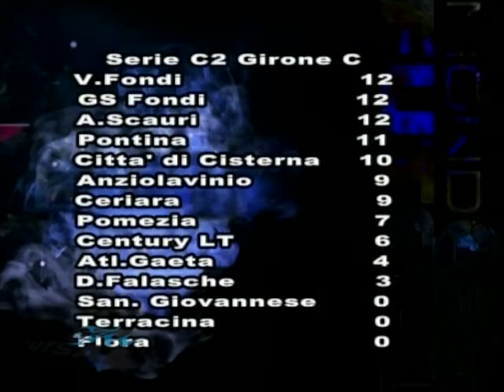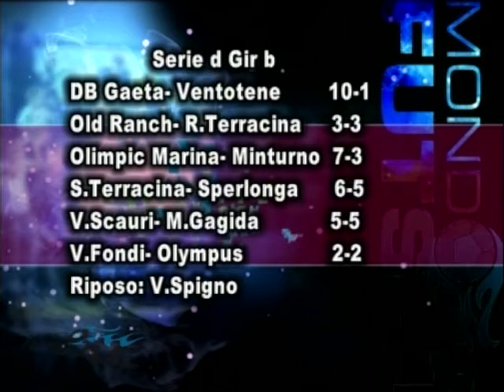Mondo Futsal 31/10/2011 S04E04 (Edit)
Conduce: Domenico Ippoliti con Tiziana Pitton.
Ospiti: Daniele Porcelli, Roberto Martin, Alessandro Ginocchietti (TM Latina Scalo Cimil), Massimiliano Paluzzi (Allenatore Gymnastic Studio Fondi), Stefano Scala.